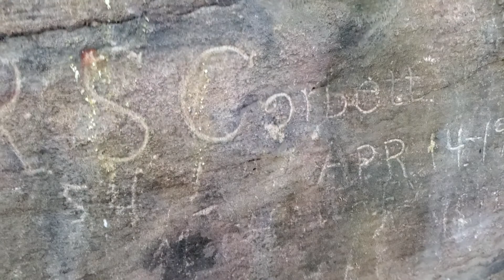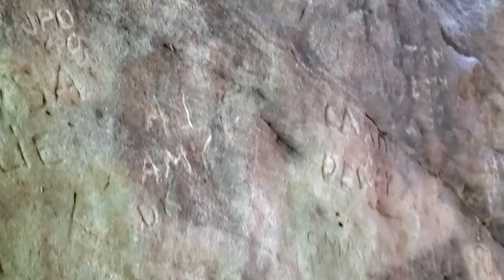Gutter & Trish's Road Trip Part 8